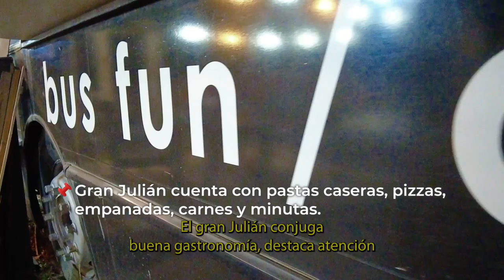¿Dónde comer en Manzano Histórico? Te traemos la propuesta de Gran Julián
Gran Julián es un restaurante familiar ubicado en Manzano Histórico, sobre la ruta 94 a 100 metros del Cristo.

Una de las especialidades del lugar son las empanadas al disco pero si lo visitas no podes dejar de probar los sandwichs de jamón crudo, las milanesas con los distintos acompañamientos y las pastas.